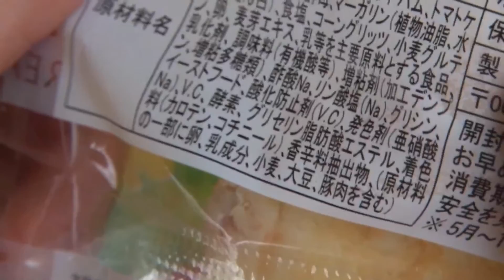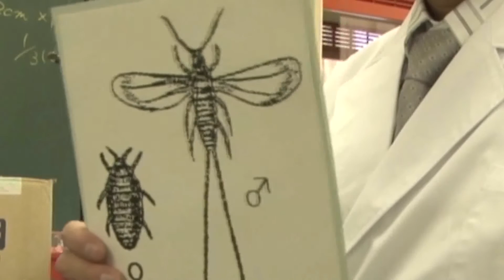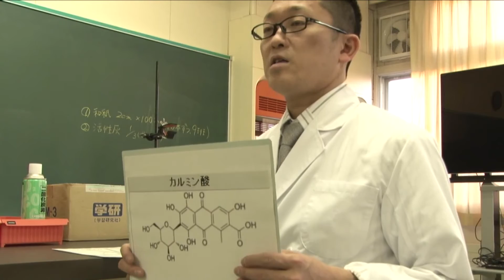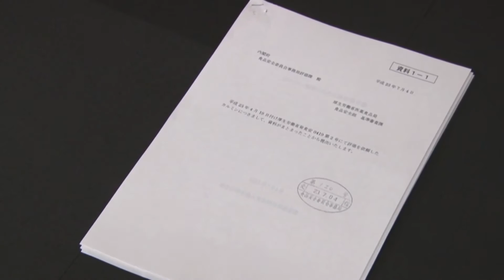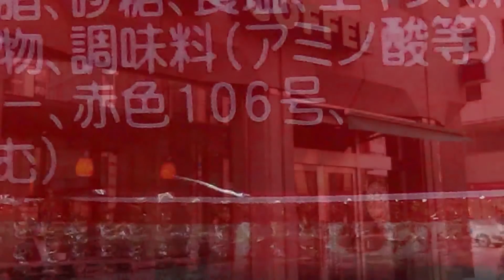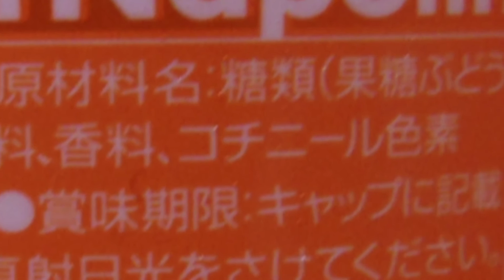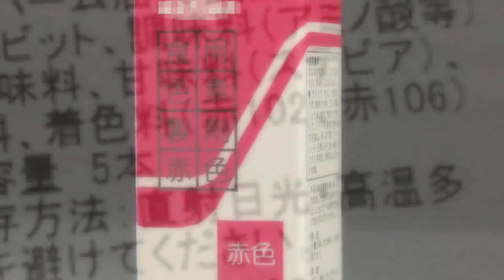きたひろ.TV「嫌われ紅子の一生（札幌日大高校作品）」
札幌日大高校放送局が、２０１３年NHK放送コンテストのテレビドキュメント部門にエントリーした作品です。
2013年9月16日放送の「札幌日大高等学校放送局」で、この作品について紹介しています。